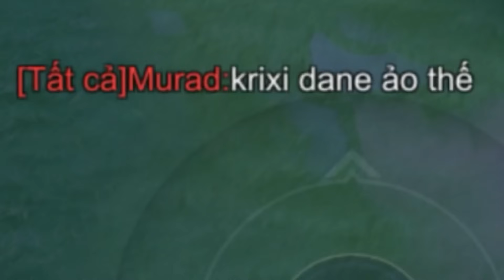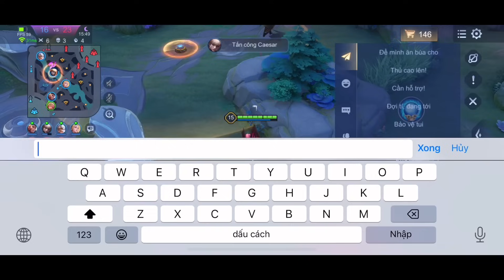KRIXI mùa 2024 || Đồ và Ngọc Mạnh Nhất 1 Bướm Trắng Máu Gánh AFK Lật Kèo K Tin Nổi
Krixi nmh channel
Ngọc
Đỏ công phép xuyên giáp phép
Tím tốc đánh tốc chạy
Xanh tốc đánh xuyên giáp phép